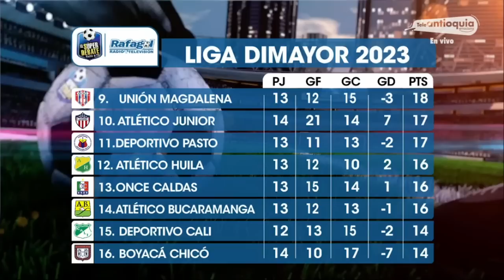EL SÚPER DEBATE 24 DE SEPTIEMBRE - NACIONAL FUE GOLEADO 👺 ¡PERO SIGUE EN LO ALTO DE LA TABLA!